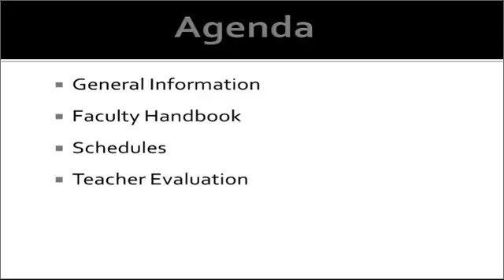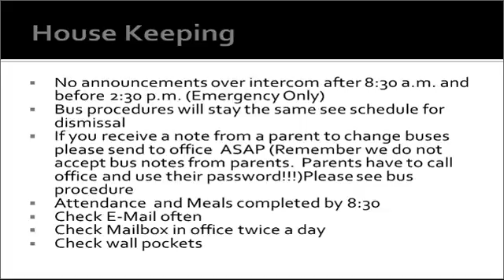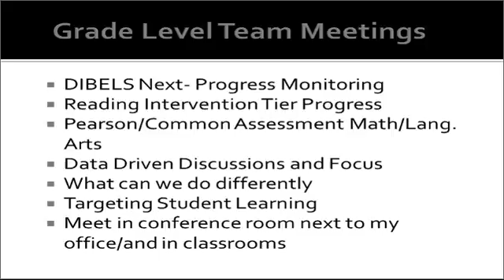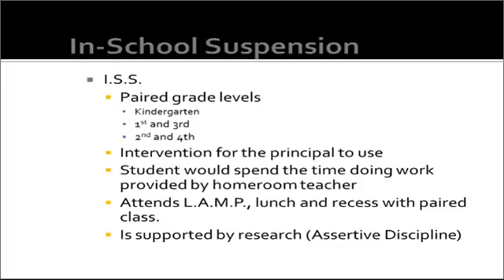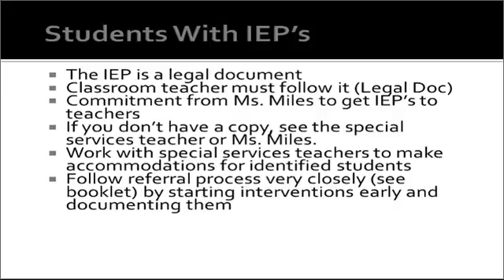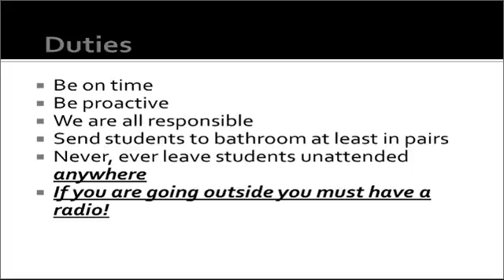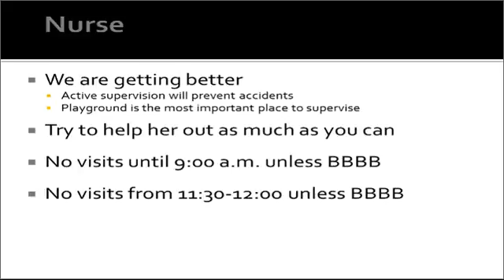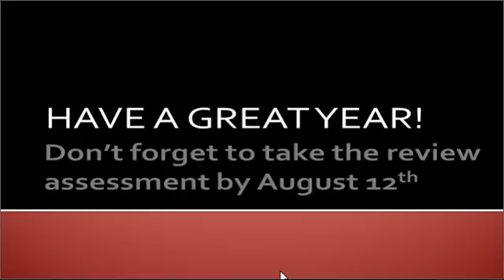2016-2017 Teacher Handbook Video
Review of Handbook